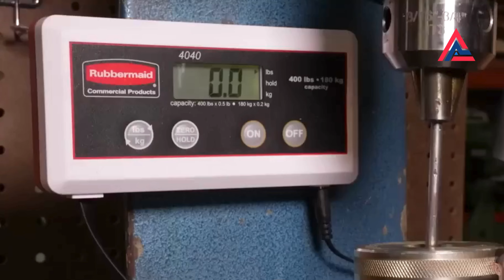How to Waterproof Cowboy Boots? | Authentic Reviews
How to Waterproof Cowboy Boots?
🤠 Ready to keep your cowboy boots looking sharp in any weather? Watch our step-by-step guide on how to waterproof cowboy boots and ensure they stay in top-notch condition. From rainy days on the ranch to dusty trails, these tips will keep your boots looking stylish and ready for any adventure! 🌧️👢

🔧 In this video, we cover:
1️⃣ Cleaning and Prepping: Learn how to properly clean your cowboy boots before applying waterproofing treatment.
2️⃣ Choosing the Right Waterproofing Product: Discover the best waterproofing solutions for your specific type of cowboy boots.
3️⃣ Application Techniques: Get hands-on tips for applying the waterproofing treatment evenly and thoroughly.
4️⃣ Drying and Curing: Find out the best practices for drying your boots after waterproofing to ensure maximum effectiveness.
5️⃣ Maintenance Tips: Learn how to maintain the waterproofing over time for long-lasting protection.

👢 Whether you're a seasoned cowboy boot enthusiast or just getting started, these practical tips will help you extend the life of your favorite footwear. Say goodbye to soggy boots and hello to dry, stylish strides!

👍 If you found this video helpful, don't forget to give it a thumbs up, subscribe for more boot care tips, and hit the notification bell to stay updated on our latest content! Happy booting! 🌟